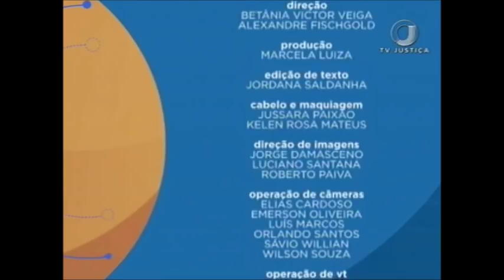Saber Direito Aula - Tributação na propriedade - Aula 1 (08/01/18)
O programa Saber Direito Aula desta semana recebe o especialista e mestrando em Direito Tributário Pedro Bonifácio. O curso vai abordar os seguintes aspectos da tributação de propriedade: obrigação tributária, propriedade urbana e rural, princípios e imunidades na propriedade, responsabilidade tributária na propriedade e tributação na transmissão da propriedade.